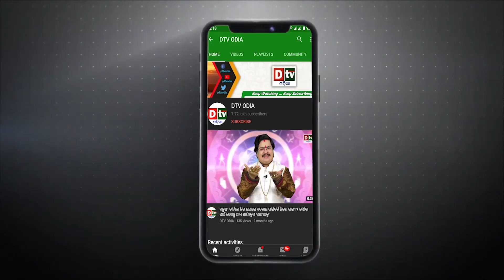କୋଟି କୋଟି ଟଙ୍କାର ମାଲିକ | Odia news live updates.